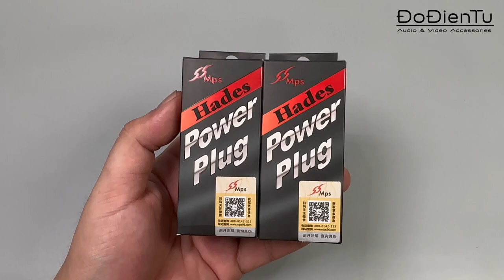Phích cắm điện MPS Hades Rhodium | Lõi đồng phosphor | Mạ Rhodium dày 3μ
Đây là thương hiệu phích cắm điện thường được thấy trên các thương hiệu lớn trong ngành audio như : In-akustik , Voodoo , Gigawatt ...
Cụ thể là trên 2 dòng dây đầu bảng của Inakustik The Reference AC-2404 AIR và The Reference AC-4004 AIR

ĐồĐiệnTử.com.vn - Đại lý ủy quyền các sản phẩm dây dẫn và phụ kiện Audio từ các thương hiệu nổi tiếng : van den Hul - Supra Cable - WireWorld - Furutech - Oyaide - MPS - CMC Audio - Viborg .v.v